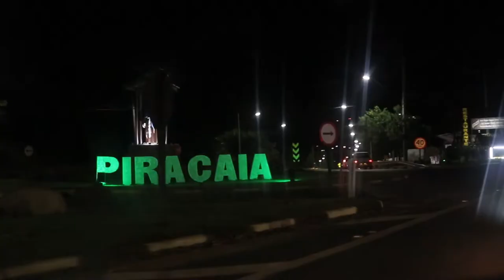AFTER MOVIE - DJ SAW (PIRACAIA SP)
Criado por @duhfborges

É pois é família, esse sou eu DJ Saw, pra quem me segue no Youtube,
um pouco da minha Equipe, Produção, Bastidores em Um Show em PIRACAIA-SP.

Bem vindos ao meu primeiro After Movie, de uma jornada que esta apenas começando...

Temos mais trabalho Instagram- @djsaw_ofc

Amo Vocês e espero que gostem...